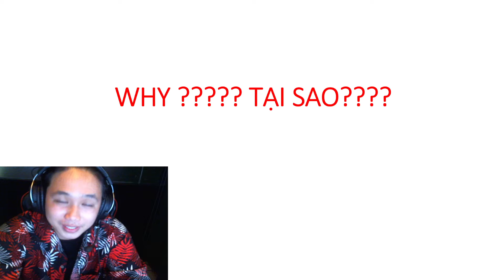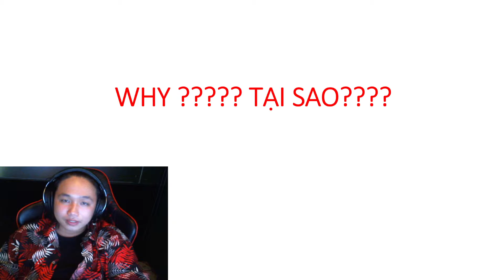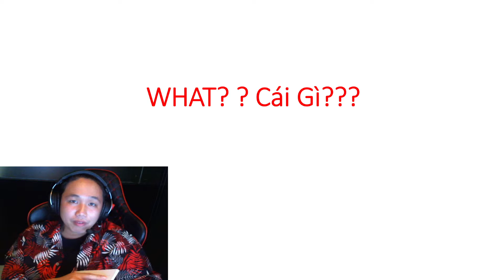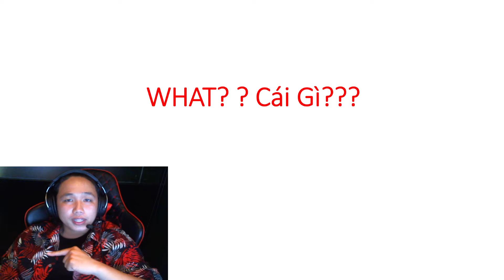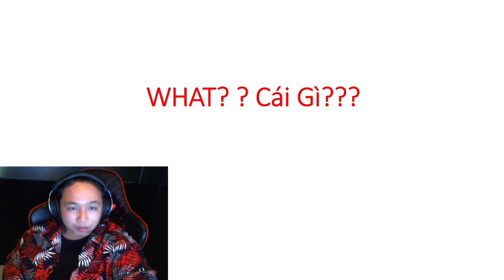Hướng Dẫn Làm AMWAY - WHY WHAT WHEN WHO AMWAY ( Bài 1 ) - Halley Vlog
WHY WHAT WHEN WHO AMWAY - Halley Vlog

►  Đừng quên đăng ký, chia sẻ và để lại những dòng bình luận góp ý ở video để Halley  và bạn kết nối lại gần nhau hơn nữa.

Amway Việt Nam,Bodykey,Giảm cân Bodykey,Nutrilite,Nutrilite Việt Nam,Amway có lừa đảo,bán hàng đa cấp,bán hàng trực tiếp,Amway việtNam
amway ashwagandha ke fayde,vitamin a amway,
amway a start,is amway a pyramid scheme,
is amway a scheme,is amway a cult,
quem é a amway,tiendas asociadas a amway en usa,
amway bình dương,amway bodykey,
amway báo công an,amway bây giờ ra sao,
amway báo thanh niên,amway báo chính phủ,
amway báo công thương,amway bán gì,
amway b complex,amway b complex demo,
amway b complex benefits,amway b natural juice,
amway b bright day cream,amway b12,
natural b amway benefits,b w w amway,
amway center,amway collagen,
amway cần thơ,amway china,
amway có phải đa cấp,amway c vitamin demo,
bio c amway demo,bio c amway,c của amway,l.o.c amway demo,amway c serum,
vitamina c amway,vitamina c amway artistry,
amway du lịch,amway dầu gội,
amway dantri,amway điện biên phủ,
amway đa cấp,amway double x,
amway dưỡng thể,amway dish drops,
amway defence,amway d plus,
vitamina d amway,calmac d amway,
i can d amway,vk 30.02 d amway,
calmag d amway,30 d amway,

© Bản quyền thuộc về Halley Master
© Copyright by Halley Master ☞ Do not Reup